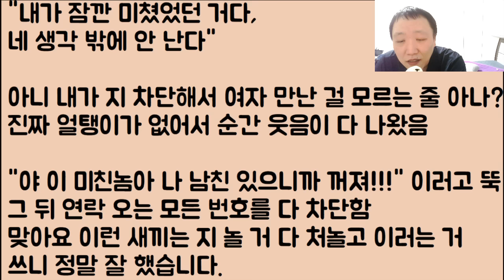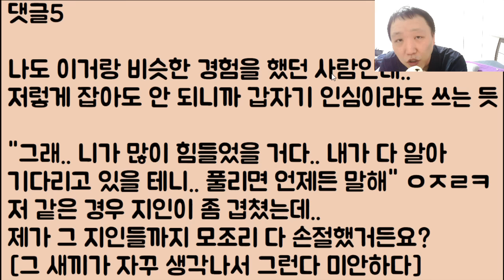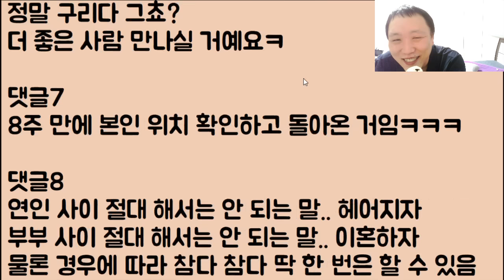[아니 이 색기가?ㅋㅋ🤣🤣] 환승 연애하려다 실패하고 나한테 다시 돌아올 거라며 질질 짜던 거지 같은 전 남친 놈 영혼이 없잖아 더 맹렬히 짖어봐 ㅋㅋㅋ